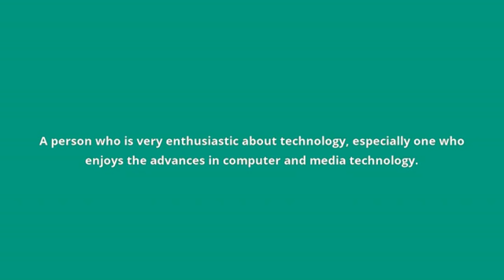what is the meaning of technophile